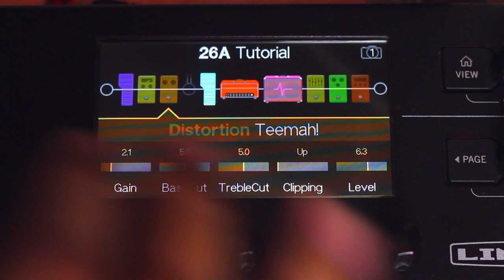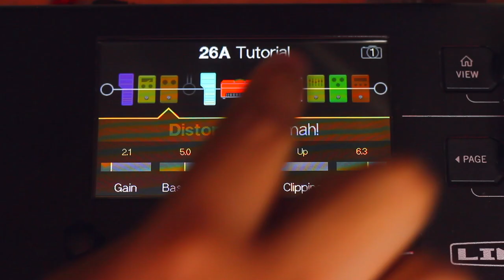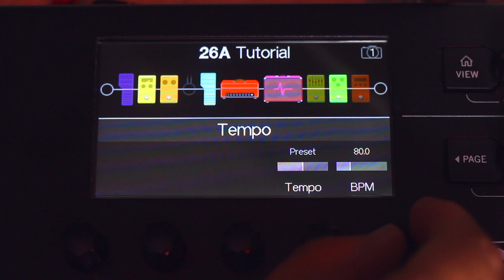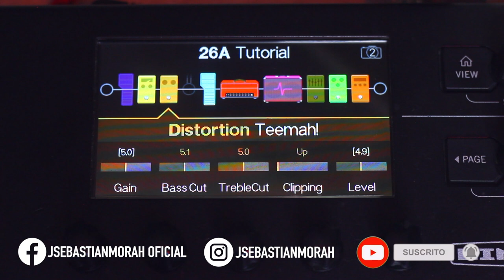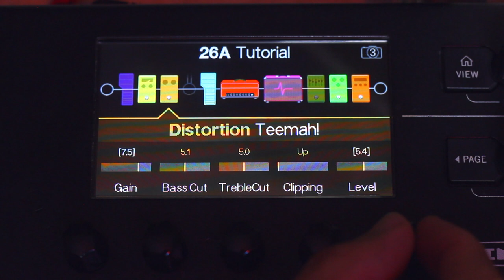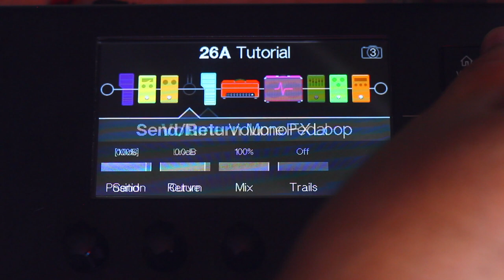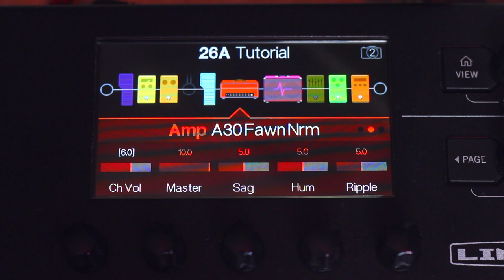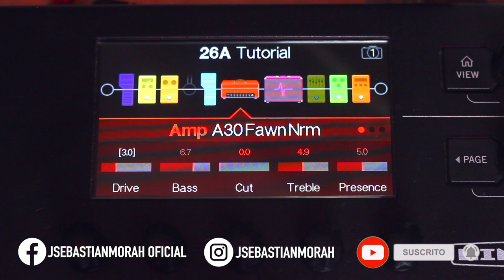Tutorial de SNAPSHOTS en tu POD GO de Line 6 ► Sebastian Mora - Español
First God

// FOLLOW ME \\